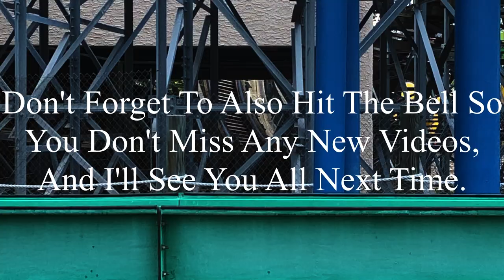Holiday World 7-25-2024 Coaster Footage (No Copyright)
If there’s anyone that’s watching this, and needs footage of Holiday World, I’m totally okay with you using it. But, if you do decide to use some of this footage, all I ask is that you credit me in the description below the video. I’m not someone who’s overprotective of their content, so if you want to use it, go for it. Just please make sure to credit me.